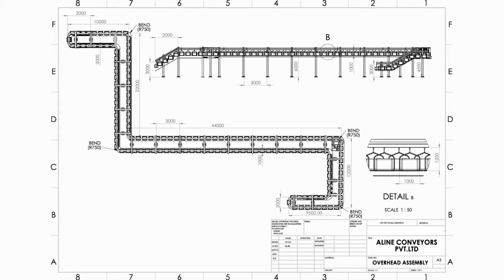Heavy Duty OverheadConveyor for Carton Transfer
This four-wheel overhead​ Conveyor system​ is specially designed for handling​ cartons from one building to another​. This system​ is engineered with Custom Hangers & a full safety Net with Covering at the open areas and designed to maximize your space while productivity​ is increased.